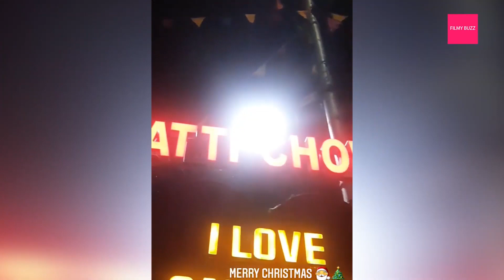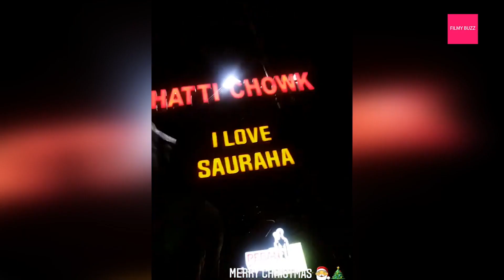PRIYANKA KARKI, POOJA SHARMA & OTHERS | CHRISTMAS SPECIAL